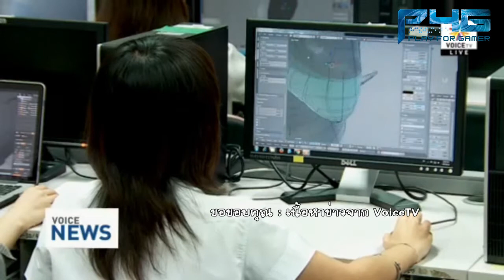P4G "Play4Gamer" เทปที่ 96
พบกับข่าวสารที่น่าสนใจในช่วงสัปดาห์ที่ผ่านมา กับทีมงาน Play4Gamer เกมเมอร์ เพื่อคนเล่นเกม!!

- TGSBIG 2015 ประกาศวันแล้ว! 16 - 18 ต.ค. นี้ ที่สยามพารากอน
- MSeed เปิดสงครามเทพยุทธ Wuxia Saga
- ม. มหิดลเปิดสอนสาขาเกม เตรียมปฏิวัติวงการเกมไทย
- ทีมผู้พัฒนา Need for Speed บอก จะไม่มี DLC ขายแน่นอน
- เอาจริงเด๊ะ ? Capcom เปิดตัว Umbrella Corps แนวยิงล้างผลาญ
- Five Nights At Freddy’s  ภาคต่อไปจะเป็นแนว RPG ?
- Street Fighter V เผยตัวละครใหม่ในงาน TGS2015 คาริน สาวน้อยผู้ใช้วิชาดัดแปลงของตัวเอง
- Star Ocean: Integrity and Faithlessness  (PS3, PS4) โชว์เกมเพลในงาน TGS2015
- Kantai Collection: KanColle (Android) ประกาศสายฟ้าแล่บในงาน TGS2015

Song By GrandChase - songkran